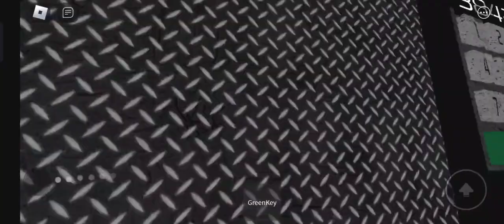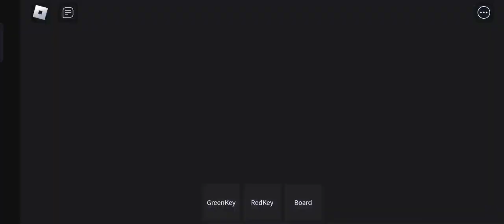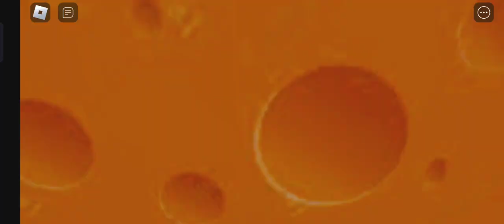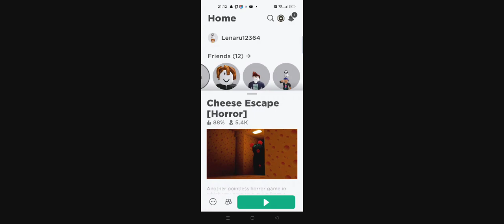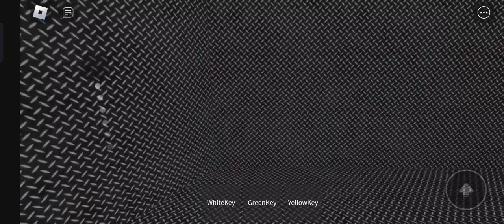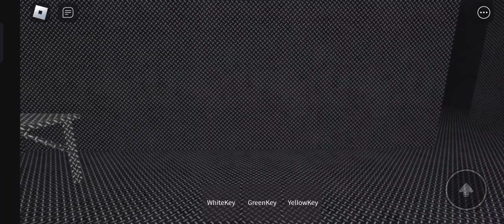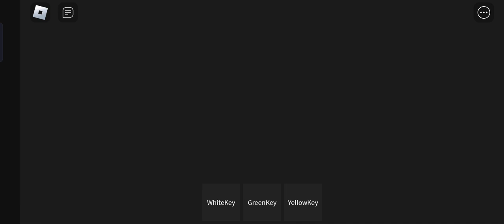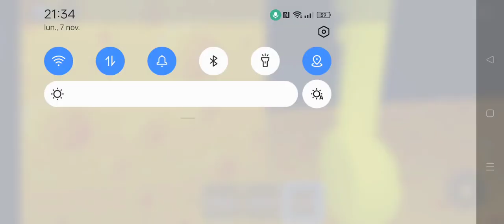Am incercat sa termin chees escape